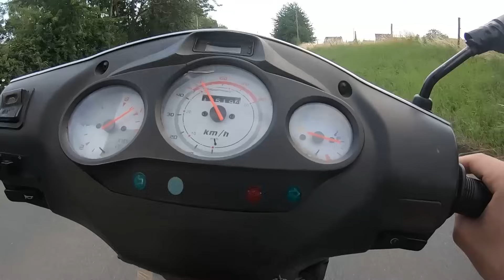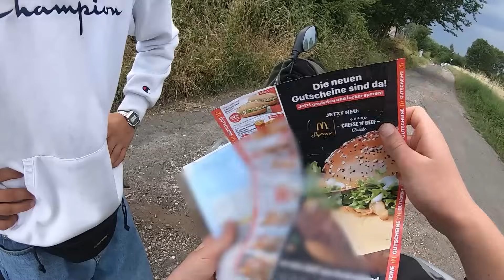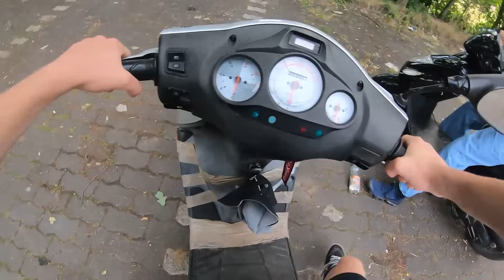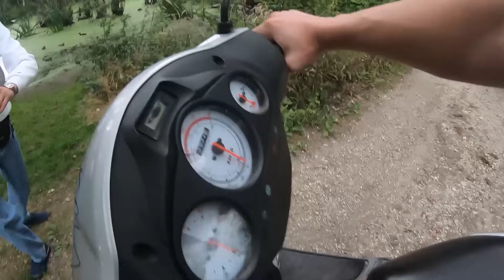Komplette ZERSTÖRUNG Chinaroller